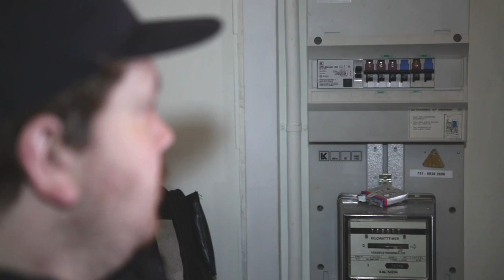Thomas Skov - 100 Procent Høflig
Den officielle video til Thomas Skovs første single '100 Procent Høflig'. DEL MED DINE VENNER OG VÆR MED TIL AT GØRE DANSKERNE MERE HØFLIGE!
Video af Andreas Hüttel
Skrevet af Charlie Douglas Alexander og Thomas Skov. Produceret, indspillet og mixet af Charlie Alexander i Vintage Violence Productions.